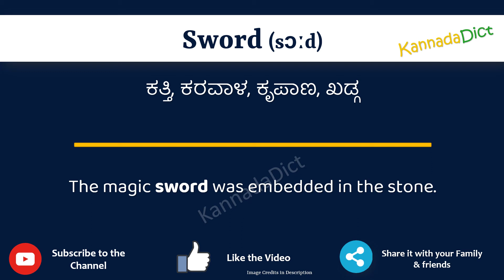Sword Meaning in Kannada | Sword in Kannada Dictionary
In this video, we will understand the meaning of Sword in Kannada and learn the pronunciation of Sword in Kannada.

 That is, you will understand Sword meaning in Kannada as well as how to speak Sword in Kannada,

What is the proper way to speak Sword in Kannada?

So, Let’s learn the word Sword in Kannada in just one minute.

Let’s, understands Sword examples in Kannada